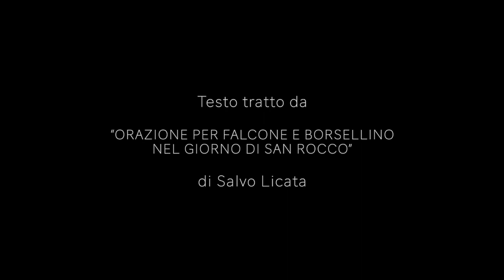"Orazione per Falcone e Borsellino nel giorno di San Rocco"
La memoria è viva anche quando strade e piazza sono vuote, L'ANM Palermo ricorda la strage si Capaci anche con le parole di Salvo Piparo tratte da "Orazione per Falcone e Borsellino nel giorno di San Rocco" di Salvo Licata